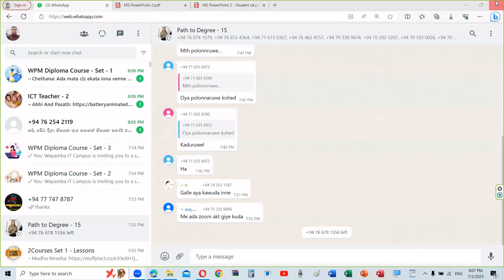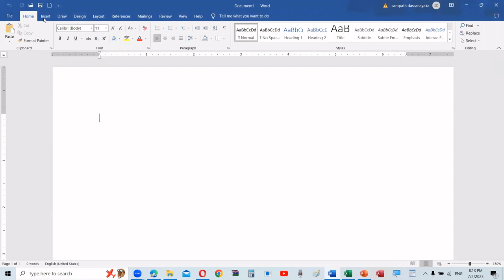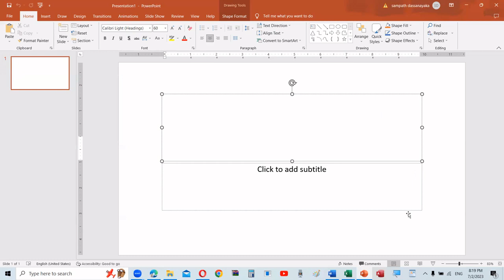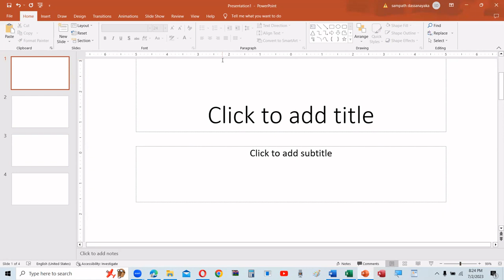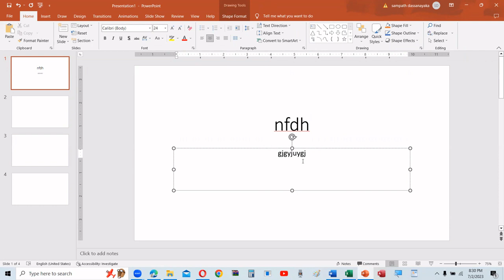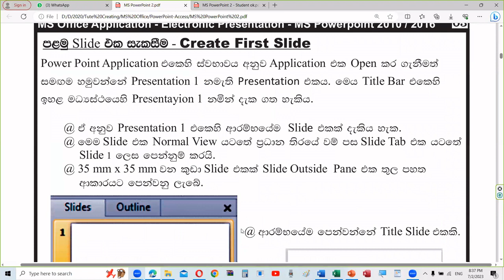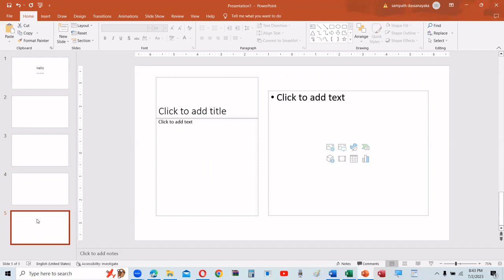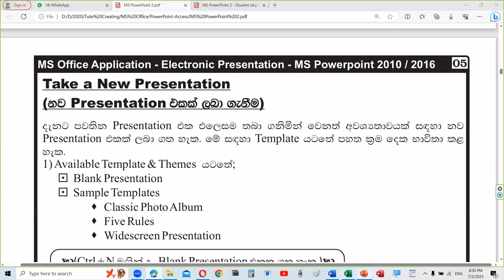1 - MS PowerPoint Lesson - 1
Diploma in Workplace management